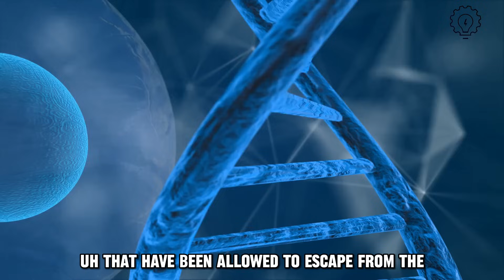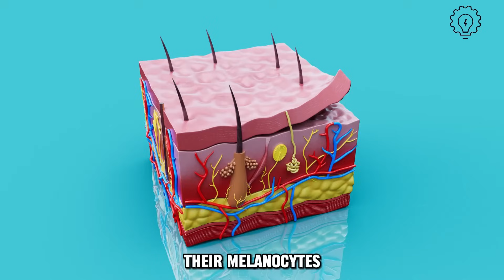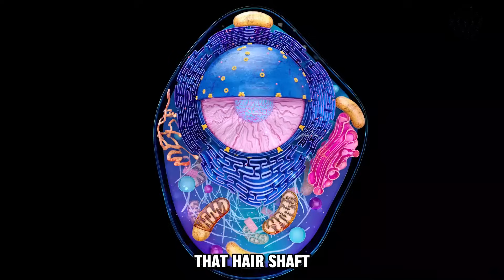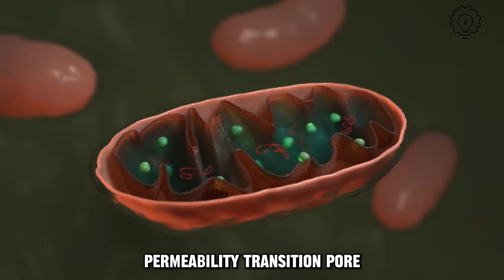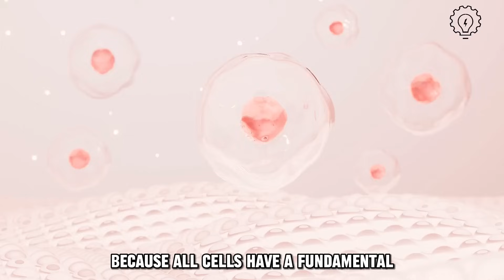Dr. David Sinclair on Gray Hair Reversal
Discover the groundbreaking insights from Dr. David Sinclair on reversing gray hair and understanding the aging process in hair. Uncover the science behind maintaining a youthful appearance and promoting overall longevity. Don't miss this exclusive exploration into the secrets of healthy aging!

Hey Vitality Enthusiasts! Discover the secrets to enhanced well-being with the longevity supplements I personally consume and trust from Solensis. 🌿 Here are my top recommendations:

1️⃣ NMN Powder: Unleash the power of Nicotinamide Mononucleotide for cellular rejuvenation!

2️⃣ Resveratrol Capsule: Elevate your longevity game with high-purity Resveratrol!

3️⃣ NMN + Resveratrol Pack: The ultimate duo for advanced cellular anti-aging. 🌟

4️⃣ Berberine Capsule: Optimize your well-being with premium Berberine complex!

5️⃣ Quercetin Capsule: Embrace the benefits of premium Quercetin complex!

Credits:  @LifespanOfficial